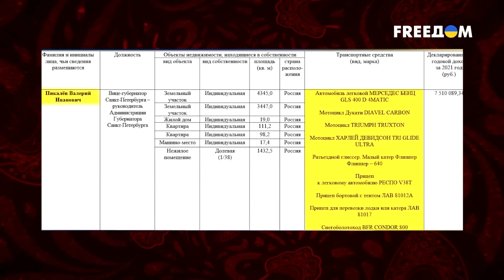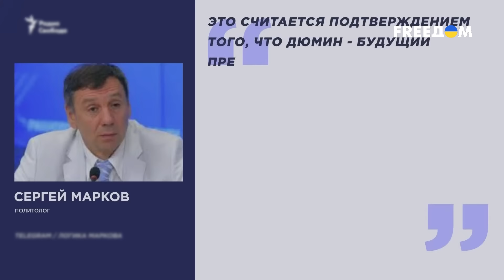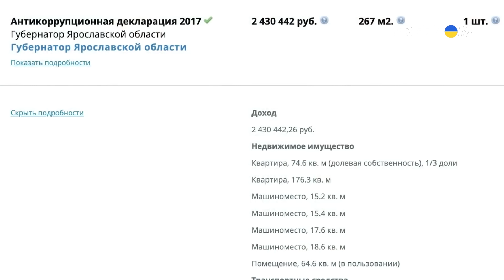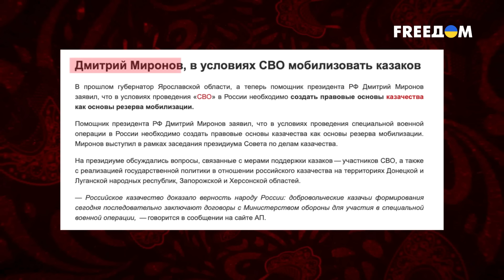Сладкое место возле Путина. Экс-охрана диктатора дослуживается до высоких должностей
Стать сказочно богатым и сделать большие успехи в продвижении по государственным должностям в России можно только в двух случаях: если ты входишь в круг близких друзей Путина или же – являешься его телохранителем. Так называемый президент РФ делает своих бывших работников охраны губернаторами и даже главами стратегически важных ведомств. Давайте откроем матрешку и узнаем, как живут охранники Путина и чего они добились после того, как отстояли вахту, охраняя диктатора и его имущество.